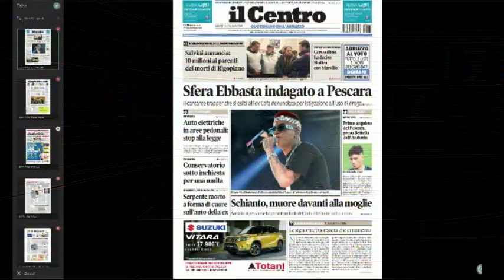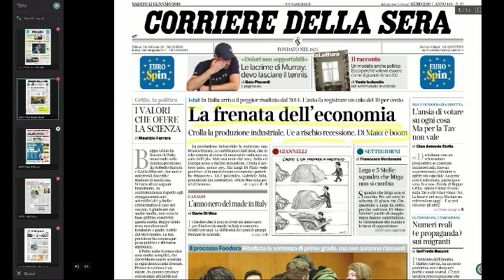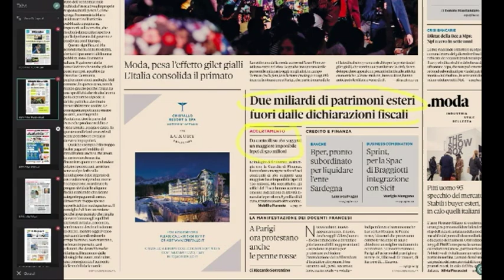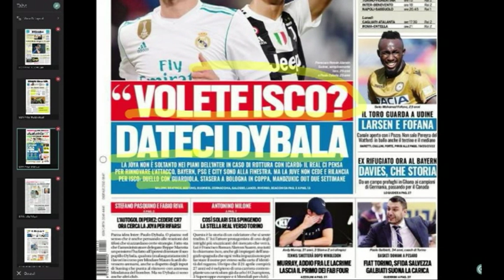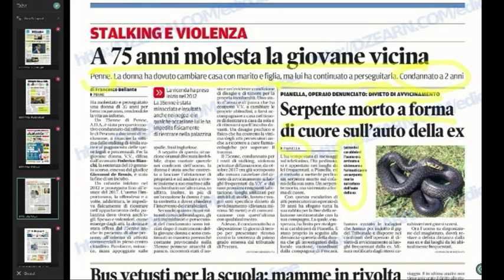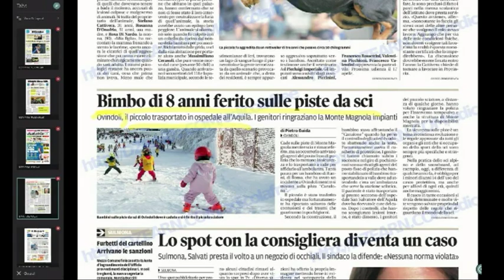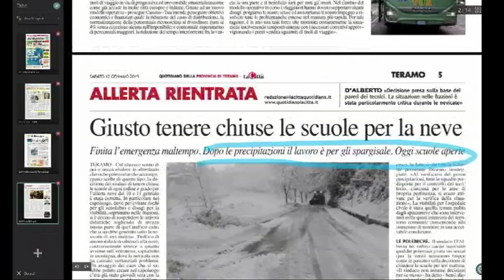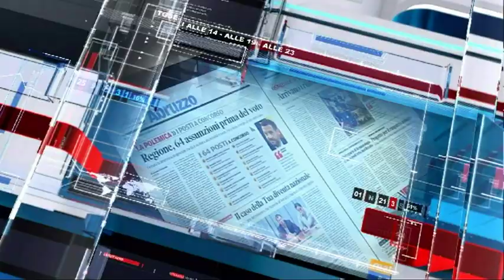Mattino 6 Rassegna Stampa di Sabato 12 gennaio 2019